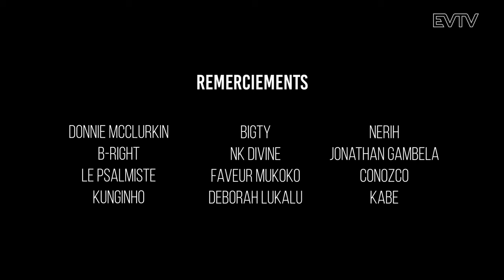Shine Gospel Awards [1er édition] - Actu Gospel #4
ACTU GOSPEL #4

Retour sur l'événement qui a clôturé en beauté notre année 2023 : Le Shine Gospel Awards ✨

© L'émission Actu Gospel est produite par EVANGILE TV